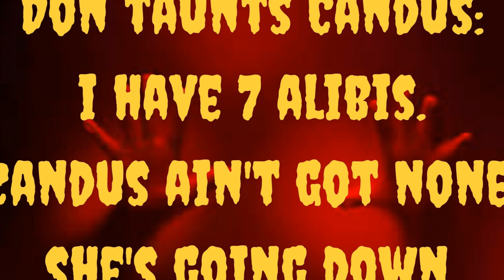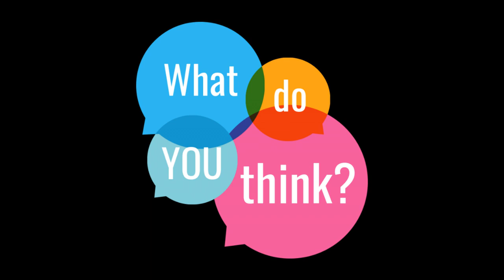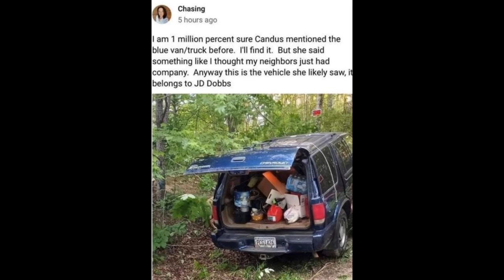SUMMER WELLS | PHOTOS DR PHIL DIDN'T SHOW YOU - REPORTER ROOM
Reporter Room with journalist Jessica de la Davies presents the True Crime Case of the Disappearance of Summer Wells. Summer went missing from her home on Ben Hill Road on June 15.  She was reported missing by her parents Don Wells and Candus Bly Wells. Today, we are going to discuss Don Wells caught on video calling Candus names and taunting her about Summer’s disappearance.  This is a side of his personality he did not show on Dr. Phil or The Behavior Panel and it's something you will want to consider.  We also also going to discuss neighbor JodieSue. She was Don and Candus' neighbor who, along with her son and daughter,  heard a scream on June 15, the day Summer went missing. We are also going to look at the mystery of the blue van. Then, we will look at the truth about Summer’s actual living conditions.  We will look at her bedroom the way it looked before Dr. Phil’s scheduled his film crew to come and how it looked during  Dr. Phil filming of the Wells' home. Don was caught on video taunting Candus and calling her names.  I can’t share the name calling, but here is Don taunting Candus about Summer’s disappearance. “I’ve got 7 alibis, Candus has none. She’s going down.” Finally, I have enhanced before and after photos of Summer’s room for you AND I will show you photos of Summer's mattress for your consideration.
For more information on the Summer Wells case and the Cornbread Mafia please see my video: "5 Things Dr. Phil Did Not Tell You."

YOU'RE INVITED: Wednesdays beginning Nov. 17th, we have a new live stream series called Killer Coffee & Crime Chat at 3pm -Cozy up, grab your coffee, some snacks, & join the chat.

PARTNERS*
Amazon Favorites Items:
Amazon Fav True Crime Gifts:

Death Wish Coffee

True Crime Mug

Crime Shows Travel Mug

Serial Killers Mug

True Crime Lover Socks

Soft Plush Animal Cozy Robe

Cozy Warms Cute Slipper Boots

Furry Slippers Open Toe

Chunky Knit Luxury Throw Blanket

12 Inch Ring Light

Canon EOS M50 Mirrorless Vlogging Camera Kit with EF-M 15-45mm Lens, Black

Microphone HyperX QuadCast - USB Condenser Microphone

Professional Grade Lavalier Lapel Microphone

Microphone Moukey Universal Video, Camera Microphone, Perfect Vlogging